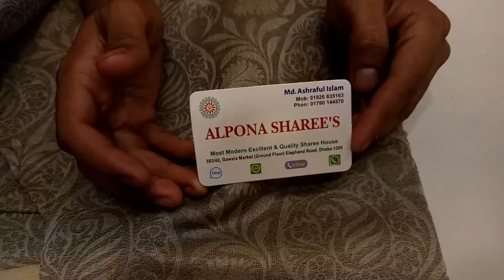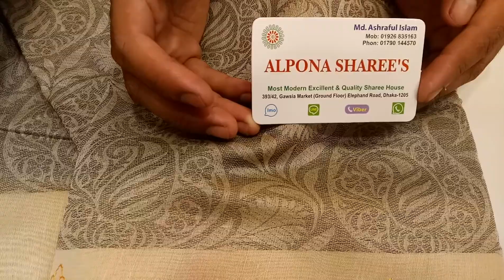পূর্ণিমা শাড়ি থেকে কাতান শাড়ি কিনুন মাত্র ১৮০০ টাকায়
পূর্ণিমা শাড়ি,আলপনা শাড়ী,গাউছিয়া মার্কেট,নিচ তলা,এলিফ্যান্ট রোড,ঢাকা-১২০৫
মোঃ আশরাফুল ইসলাম